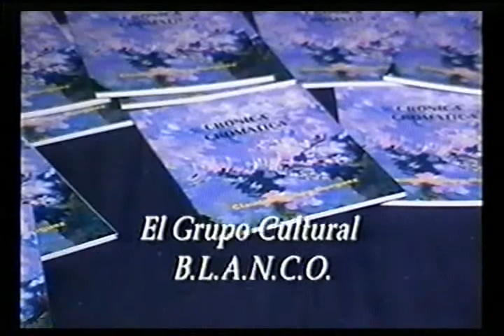2001 Crónica Cromática poemas. parte 1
Grupo Editorial B.L.A.N.C.O., Centro Cultural Cuenca de Pocitos, La Biblioteca Angélica Burgueño y el Grupo Poesía Compartida presentan el Poemario Crónica Cromática de Claudia Marina Búrguez en la sala del Planetario Municipal, el 29 de setiembre de 2001. En este segundo video dicen poemas las integrantes del Grupo Poesía Compartida